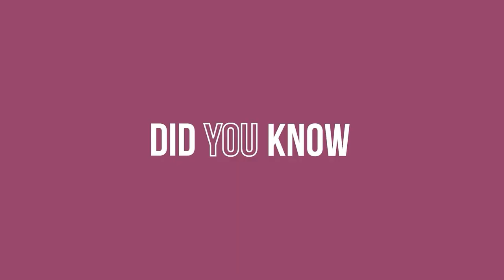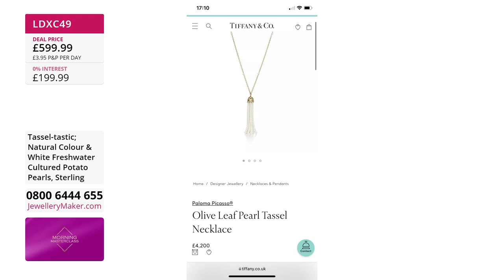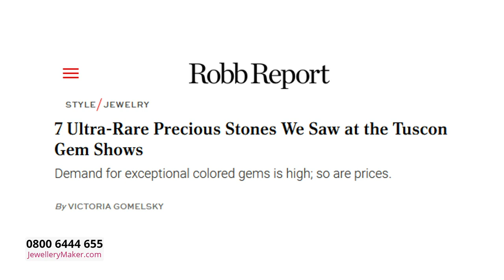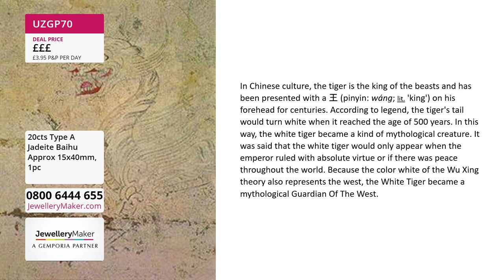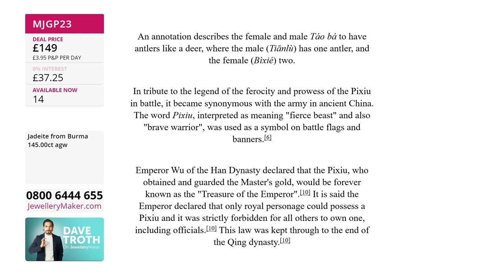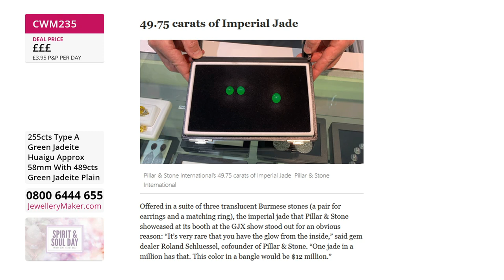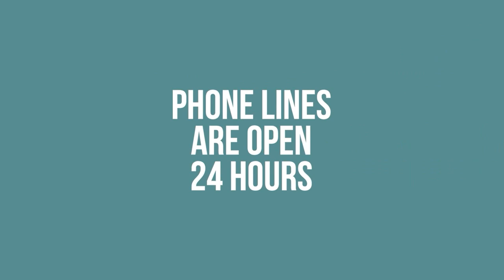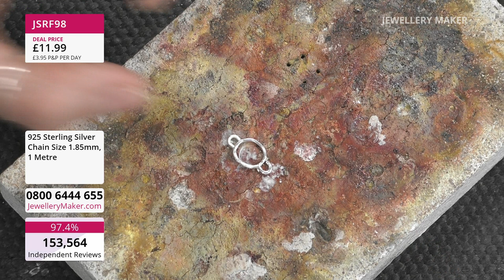JewelleryMaker LIVE 29/03/22